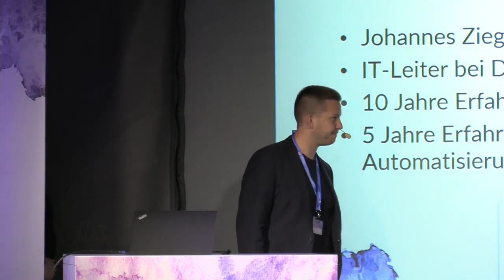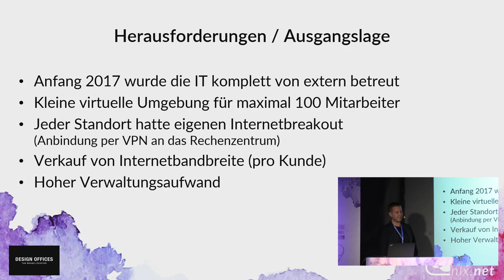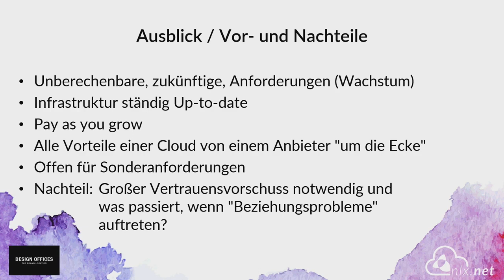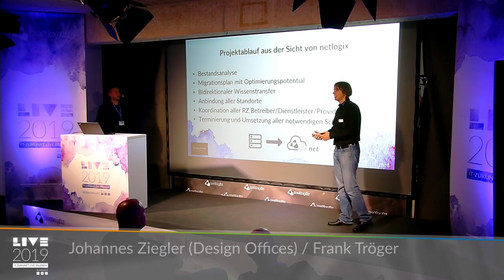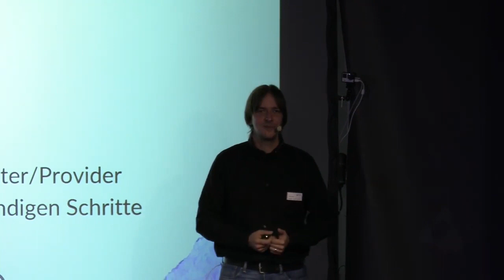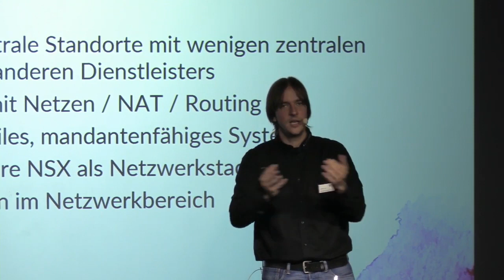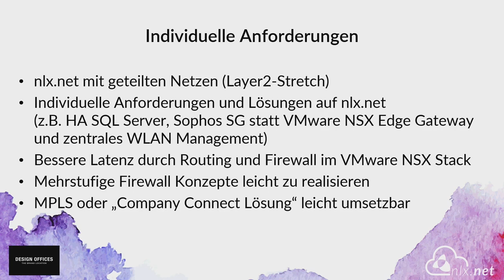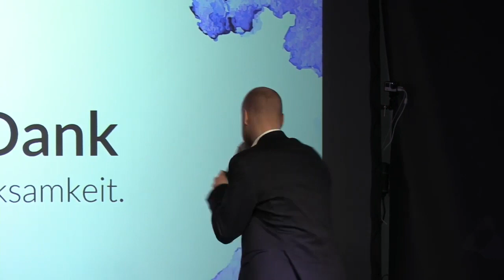Customer Story: Design Offices – Outsourcing in unsere Cloudplattform